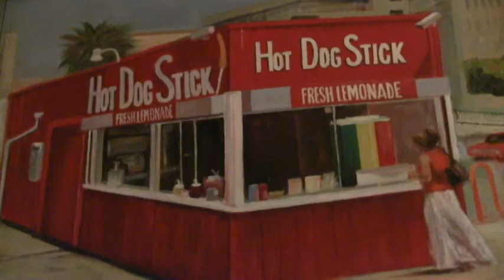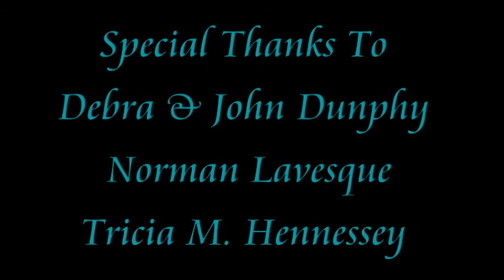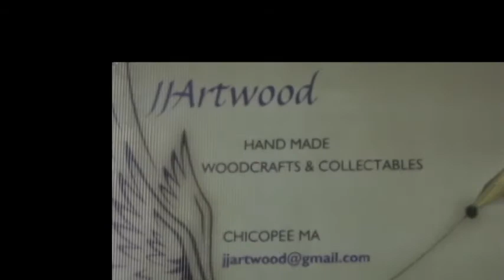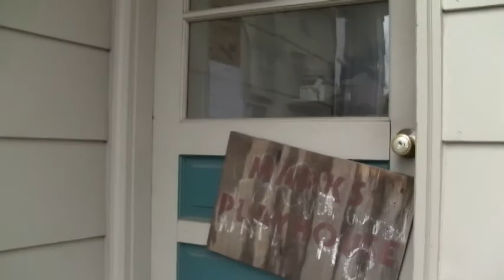ARTIST SPOTLIGHT 111 DUNPHY ART STUDIO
Shot in November Artist spotlight visited with Debra and John Dunphy as  well as the students of Dunphy Art Studio at the Canal Galleries in Holyoke Mass.